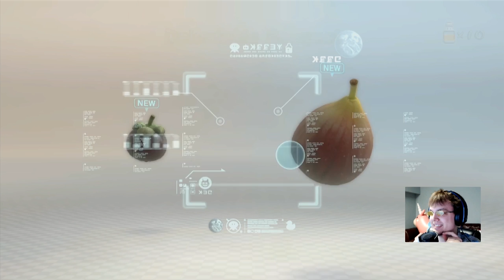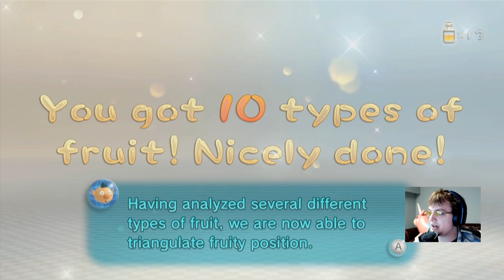Pikmin 3 - Immediate Fiery Regret: Part 9 (Stream Play)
Not the slug!